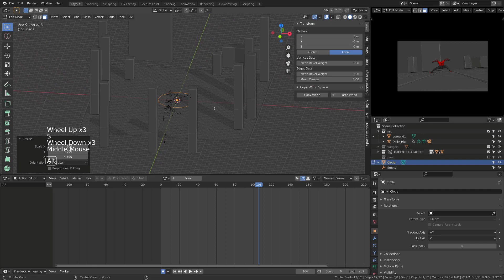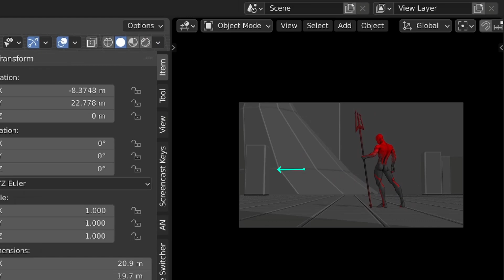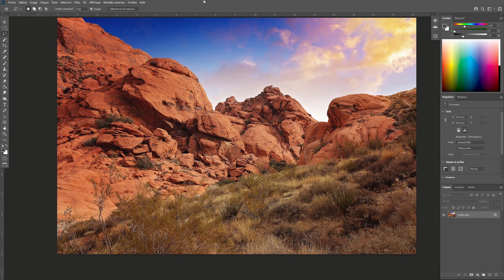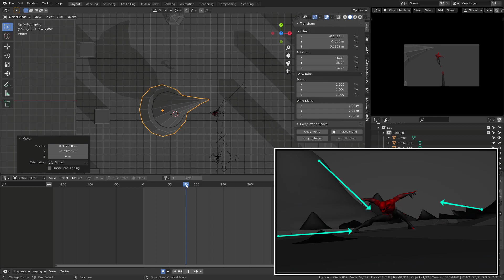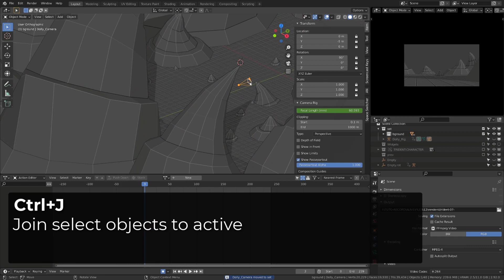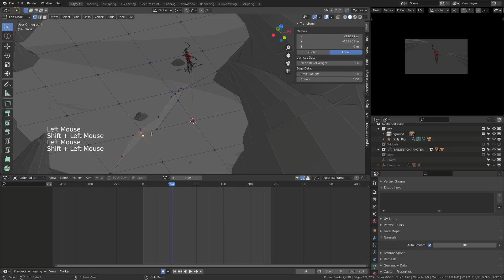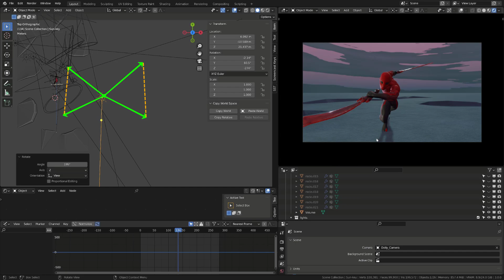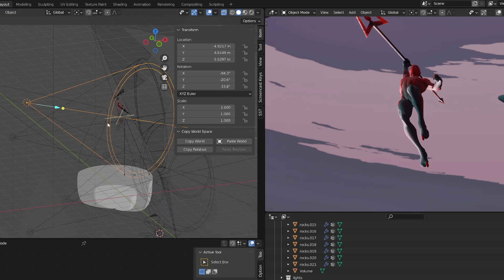Better Animations using Environment and Composition in Blender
Environment and composition are key components to enhance your animations, they provide landmarks and guide your audience attention.
Learn how to create effective composition with simple environment and lighting techniques.

00:00 intro
00:31 General thought
02:10 Compositions analysis
02:54 Modeling big shapes
03:38 Understanding scale
04:52 Guidance
06:00 Improved geometry with auto smooth
07:16 Rocky ground modelling
08:09 Shader overview
08:50 Lighting tips